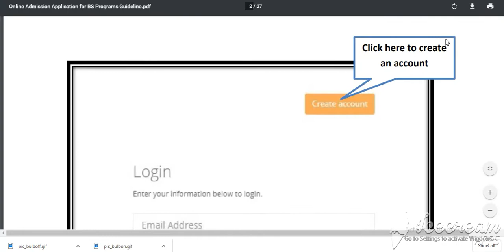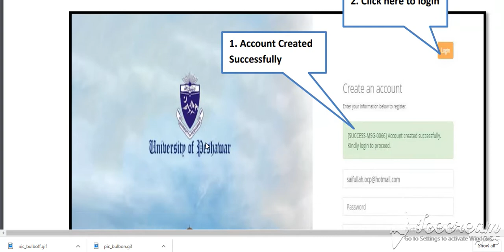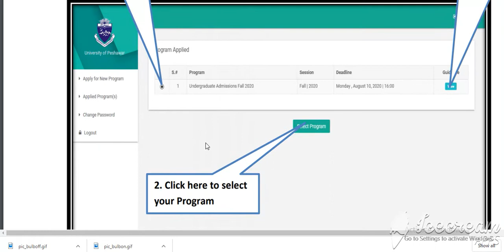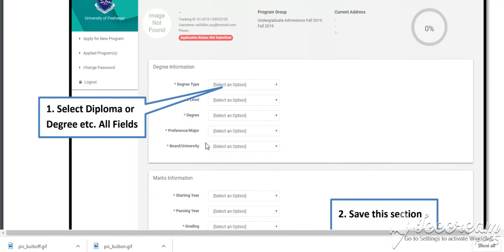how to apply in Peshawar university online || BS system || part 1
Ads

    How To Apply For University - Our Centres Are Open
    Find Out Everything You Need To Know About Entry Requirements, Fees And Applications. Choose From Our Undergraduate Or Postgraduate Pathway Programmes And Apply Now. Top Student Experience. Top ranked subjects. Tailored Support. Cutting-edge facilities.

Search Results
Featured snippet from the web
Apply Online
Application process for admission is simple. Create your account, enter your personal and academic information and submit your application for any college or program.

Online College Admission System, University of Peshawar
admissions.uop.edu.pk
Feedback
About Featured Snippets
Web results

The prospectus along with application/ admission form is made available at the United Bank Limited, Habib Bank Limited & National Bank of Pakistan of ...

Private Examinations. How to Apply. Fee Deposit Procedure. Examination fee should be deposited in the following banks. National Bank (University Campus ...

Applicants having no registration with University of Peshawar need to submit “ Original Migration Certificate ” with Examination admission forms. Students awaiting ...

The University of Peshawar, a future-oriented and unique institution is committed to achieving excellence in the undergraduate and graduate education, ...
Undergraduate · Online Verification · Postgraduate · UoP Online Learning

You must write your online Tracking ID on the back side of original receipt for timely processing. Degree/ DMC Verification Form. Registration No: Name: Father ...
Local verification of Degree: Rs.1450.00 per copy
Foreign verification: U.S Dollars 50 per docum...
Local verification of DMC: Rs.1000.00 per copy
Name: Fee

University Registration Number must be mentioned in the Admission Form otherwise Registration Fee will be charged. All candidates are req